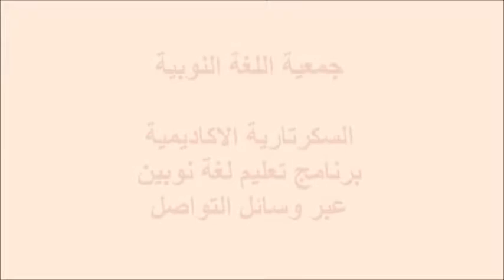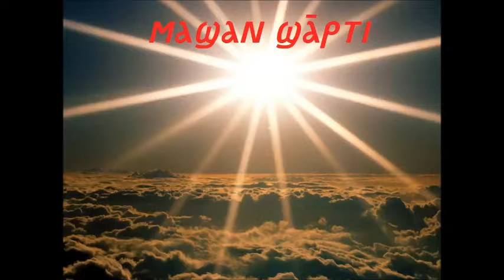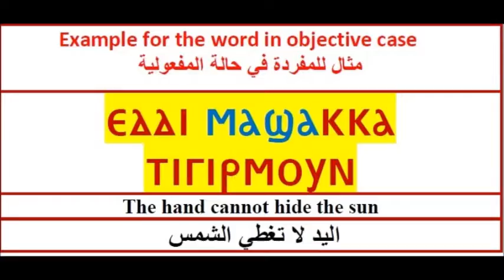The Nubian Language Society